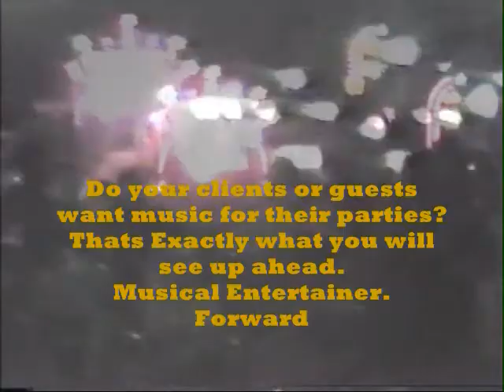Entertainment demo of The Lone Drummer-Michael Ludwig Portaro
Sings and plays to thousands of hit songs. You will be amazed at the precise drum templates that Michael's plays and sings to. He has a voice insignia that mathes hundreds of artists.